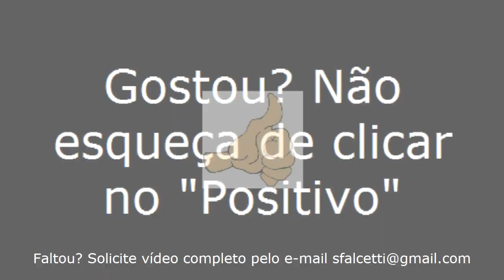Jundiá/AL - Viajando Todo o Brasil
Jundiá/AL